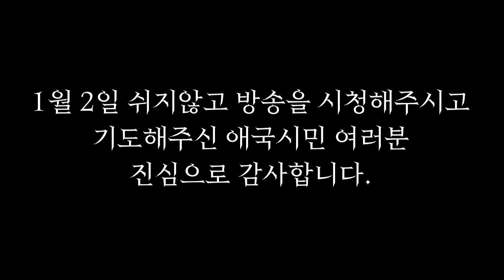전광훈 목사님 고생 많으셨습니다. 그리고 정말 감사합니다.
오늘 하루 전광훈 목사님의 구속 여부를 놓고 수 많은 분들이 목놓아 눈물을 흘리며 기도했습니다.

12시간 동안 고생하신 전광훈 목사님과 이를 애타게 바라보며 기도해주신 애국시민 여러분들과 광야교회 성도님들께 이 영상을 바칩니다.